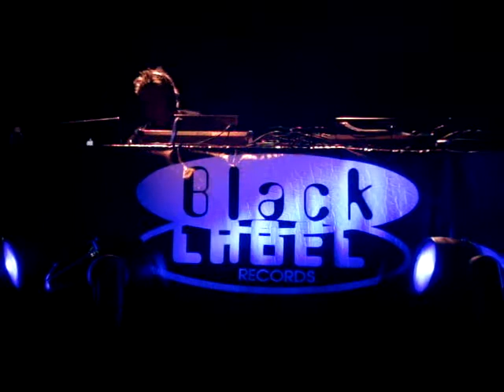DJ Science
@ Black Label Party
Sept, 13th - Elysee Montmartre
Paris